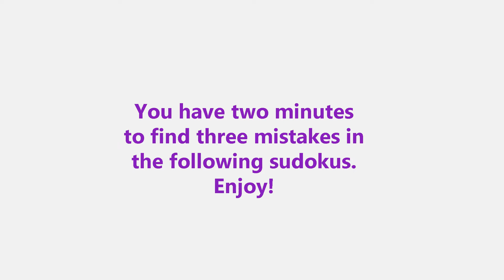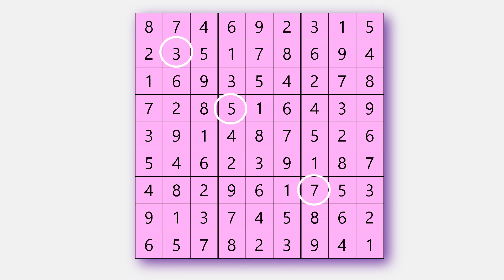Find three mistakes in solved Sudoku # 14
Here you will find solved Sudoku with three mistakes. Later mistakes will be visible so that you can check if you find them. Check how good you are at spotting mistakes in Sudoku This is an excellent brain game. Keep watching. This is a great mind game for kids and adults.